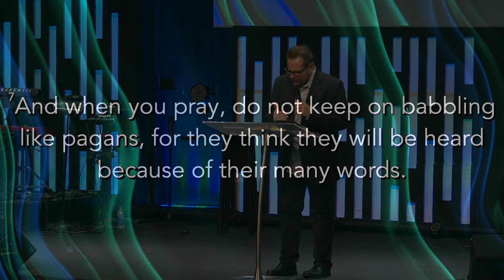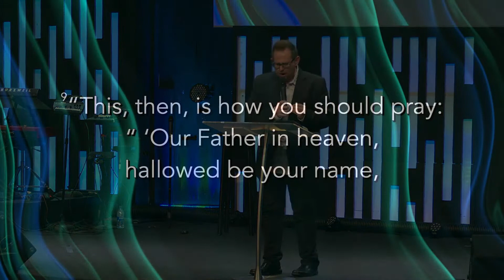Wednesday Night 9.2.20